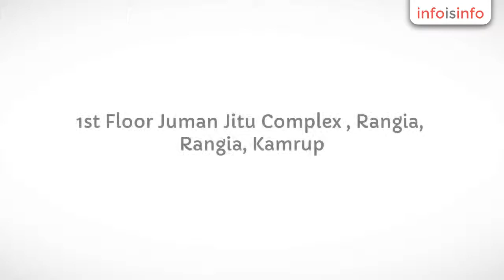Car Rental in Rangia - Kalita Tours and Travels, Assam - InfoIsInfo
Kalita Tours and Travels, Assam, Car Rental in Rangia.

Tourism Assam of Kalita Tours &
Travels, Your valuable and most trusted pathner in North east,india. We are a boutique inbound Tour
operator with in depath local knowledge and hand on experience. Since we are
located in Rangia ( Assam)
and providing service directly without intermediaries, we can always offer you
best rates . we are operating “ Kalita Tours & Travels” since 2012 which is
managed by a team of innovative staff who have best experience in the tourism
department to fulfill requirement of the gusts. Our reputation stands on good
o, Relibility and client satisfaction . we are committed to the success or long
term relition every tour event and ensure our quality management is the up to
the mark , our main motto good satisfaction or value for money.

Registered Office

Kalita Tours and Travels

1st floor Juman Jitu Complex ,Rangia
Assam 781354

Kalita Tours & Travels, are providing to direct guest to Customised Tour packeges , Car Rental , Hotel booking, Tourist permit, Tour guide services

Kalita Tours and Travels are providing Car Rental in Airport pick up / Drop, and out station places in North east,india, we are operate Tour packeges services of Assam, Meghalaya, Arunachal Pradesh, Manipur, Nagaland ect.